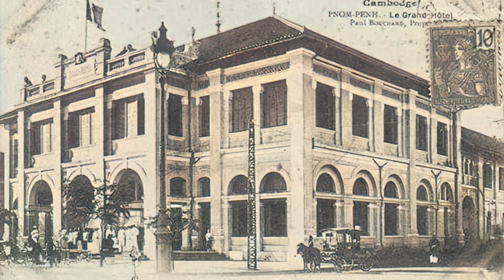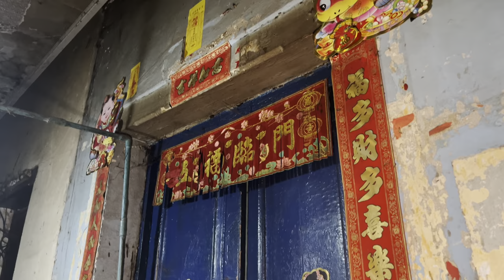A quick discover of ex Hotel Manolis in Phnom Penh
The former Hotel Manolis built around 1910 is an iconic structure at the post office Square in Phnom Penh. Nowadays some part are in really bad conditions but new business operate as bar and restaurants. Used as background for the movie "City of Ghosts" of Matt Dillon just keep hope that someday it will be renovated and preserved !